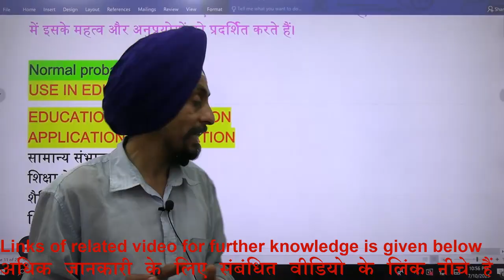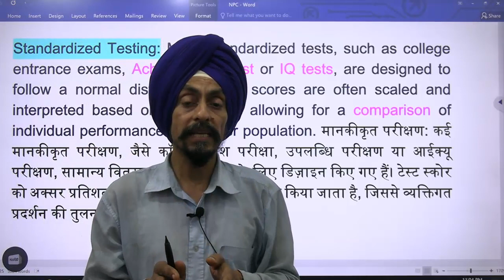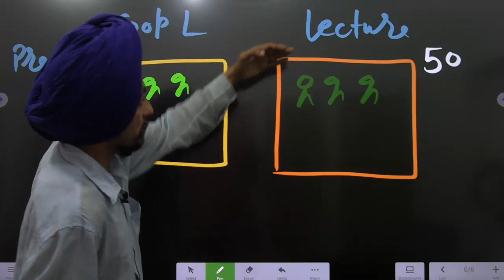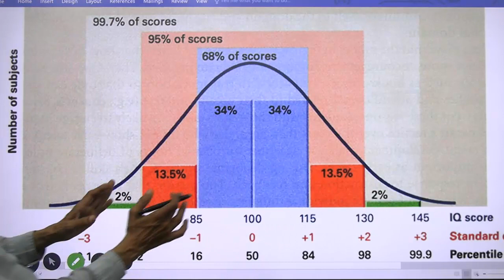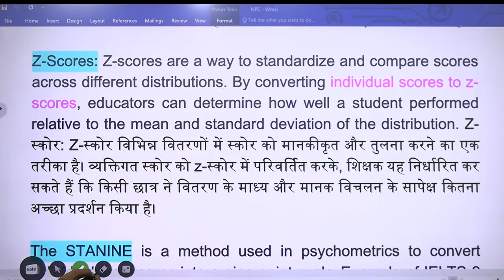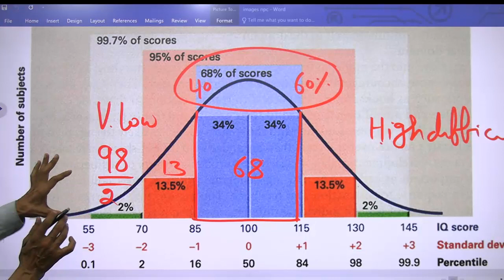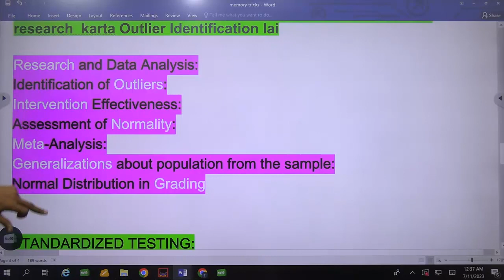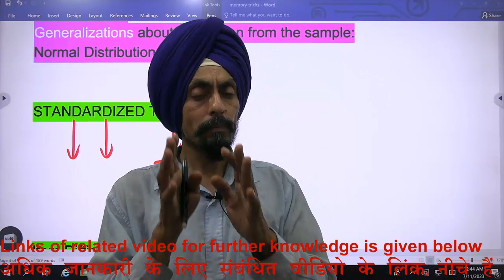NORMAL PROBABILITY CURVE l Educational Implications with examples l By Dr. Tirath Singh